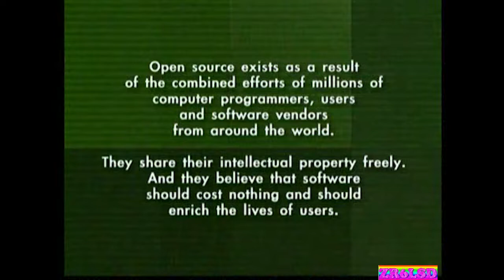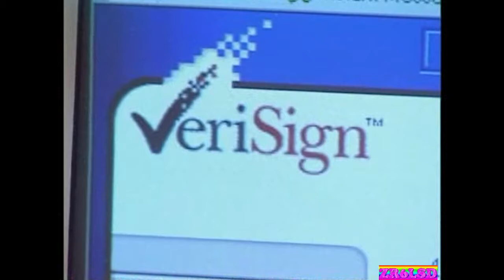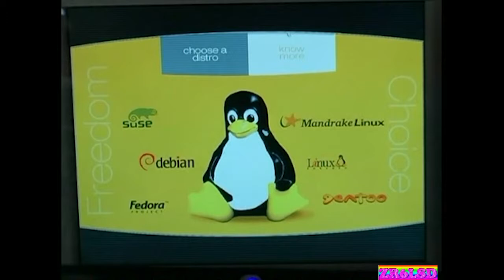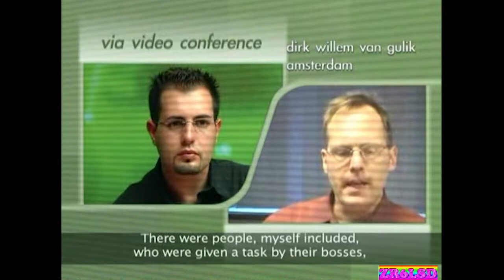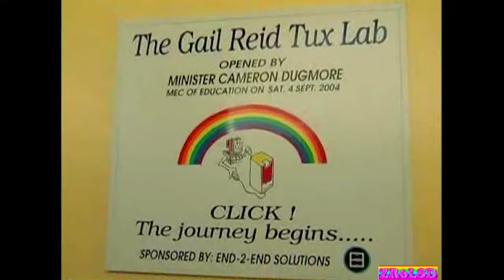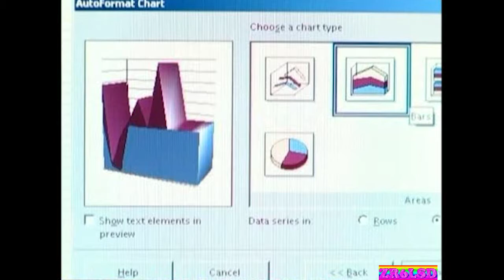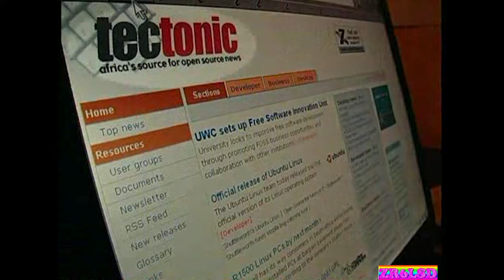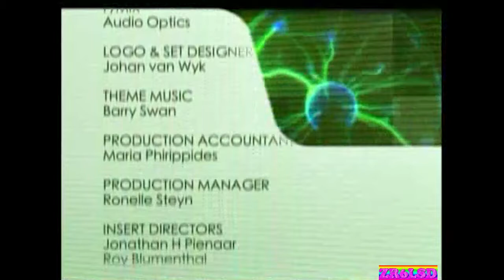Go Open - Episode 3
1. Show your support for this channel
2. Be notified when I add new videos that you will enjoy

However, if you find any of the videos on my channel enjoyable or helpful, then any small donations would be greatly appreciated, and would help towards my bandwidth costs.
If you would like to help with a donation, you can do so via.

Litecoin LTC: LMGEaMySbztMVftx6WJextU1WEQAEEnrR9

Go Open' is a South African-created TV series that aired in late 2004, and is dedicated to open-source software.

[EPISODE 3]

Lead Story: Mark Shuttleworth
Mark was born and raised in South Africa, and studied finance and
information technology at the University of Cape Town. He went on to found
Thawte, a company specialising in digital certificates and internet privacy,
developed using Open Source software. He sold Thawte to the American company
VeriSign in 1999, and founded HBD Venture Capital and The Shuttleworth
Foundation. In April 2002 Mark became the first African in space, as a cosmonaut
member of the crew of Soyuz mission TM34 to the International Space Station.
Mark maintains that 'If we are to lift Africa from her current circumstances,
we will need a generation of learners that are gifted with curiosity about
the world in which they live, and the tools to understand and shape that world'.
With this in mind he and his Foundation have invested in projects such as
TuxLabs, HIP2B2, The School Tool Project (to develop a common global school
administration infrastructure that is freely available under an Open Source
licence)and The Ubuntu Project, a community project with participation from

Open Source Means Business: Gail Reid / TuXlabs
Some 80 previously-disadvantaged schools in the Western Cape are now
benefiting from the Shuttleworth Foundation’s TuXlab programme. The labs
have been developed using old computers and Open Source software, which
provides users with freedom not obtainable from proprietary software. The
Foundation initiated the TuXlabs with the idea of providing an easy,
cost-effective, and replicable model for giving educators and learners
access to information technology and educational content.

Big Gun: Dirk-Willem van Gulik
Dirk-Willem van Gulik is a Partner at the Tribal Knowledge Group, with 15 years
of Internet engineering, consulting and project management experience. His
work on Apache has revolved around large enterprise systems such as portals,
entitlement systems and Web interfaces to legacy systems. He has worked with a
broad range of international standards bodies, such as the IETF on metadata,
protocols, URIs GIS and other Internet standards. Prior to TTKG, Dirk held both
VP of Engineering and VP of Research positions with Covalent Technologies, and
prior to Covalent he worked on projects at the European Commission, the United
Nations, telecommunications firms, satellite and space agencies. He has been on
the board of directors of the Apache Software Foundation since its inception.
In his free time he works on a co-operative Wireless network in his home town,
Leiden. The network currently covers virtually the entire inner city.

What is hot: Freedom Toaster
This Shuttleworth Foundation project began as a means of overcoming the difficulty
in obtaining Linux and Open Source software due to the restrictive
telecommunications environment in South Africa, where the easy downloading of large
pieces of software is just not possible. The Freedom Toaster is a conveniently
located ‘Bring 'n Burn' facility, where users bring their own blank discs and make
copies of the open source software they require. Initially the name came about
directly as a result of the fact that Linux is a free Operating System and that
you toast a CD with Linux. However, it later became apparent that the name encapsulates
the philosophy of Open Source Software, where we have the freedom to choose which
software we use, the freedom to change it if we like and the freedom to share it
with anyone, for free.

Geek of the Week: Neil Blakey-Milner
NEIL BLAKEY-MILNER – a strong advocate of open source with a passion for FreeBSD,
an alternative open source Unix flavour. Neil is also a massive python user, a
high level programming language that is seeing an increasing focus because of
its portability and flexibility. Neil is a true geek.